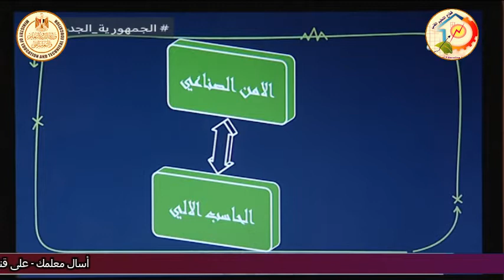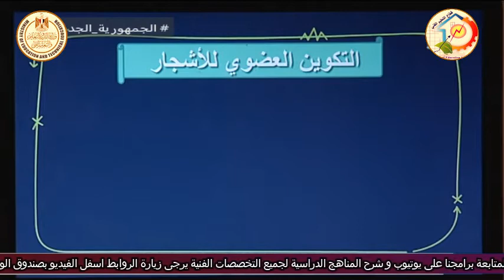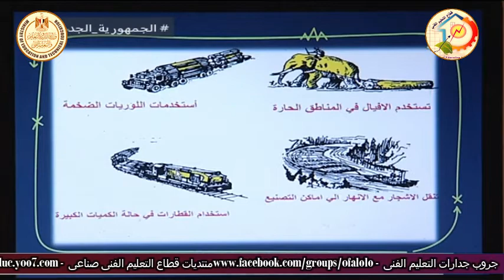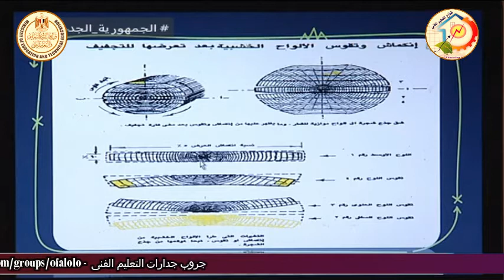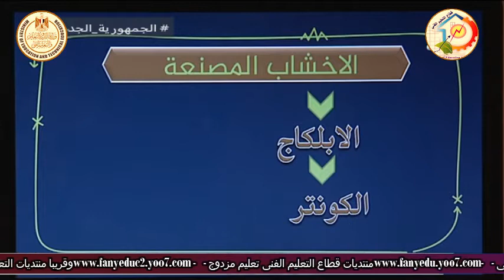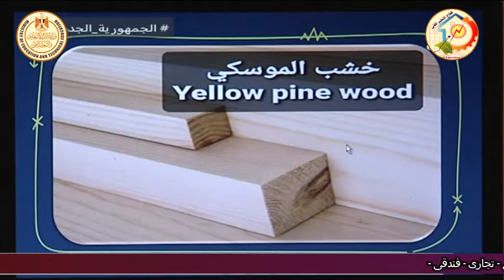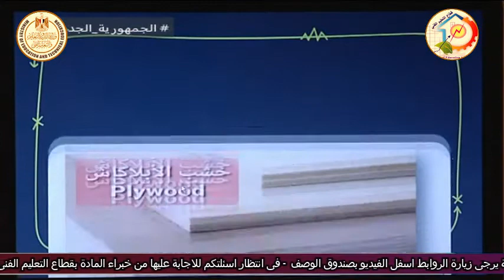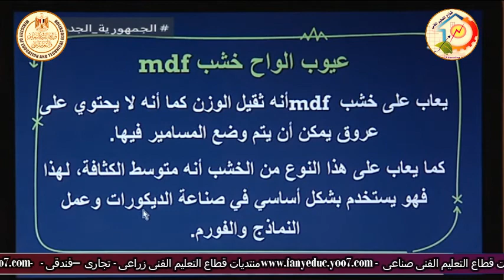الصف الاول صناعى - اعمال النجارة -تكنولوجيا - مقدمة عن المنهج - أ يوسف سيد